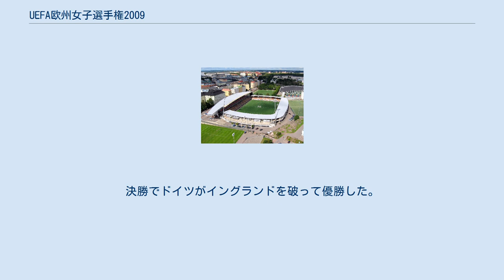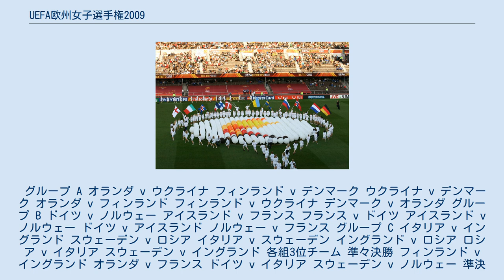UEFA欧州女子選手権2009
UEFA欧州女子選手権2009 UEFA欧州女子選手権2009（英: UEFA Women's Euro 2009）は、2009年8月23日から9月10日にかけて、フィンランドで開催された第10回目のUEFA欧州女子選手権（女子EURO）である。
決勝でドイツがイングランドを破って優勝した。
今大会から本大会の出場国が12ヶ国となった。